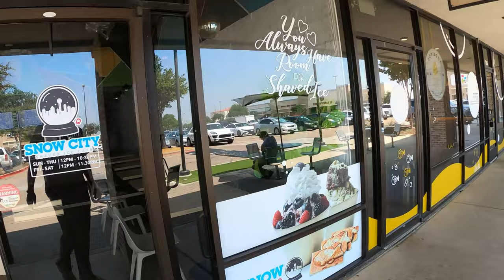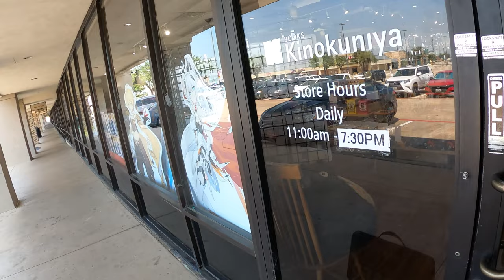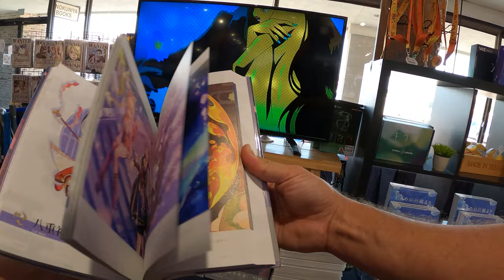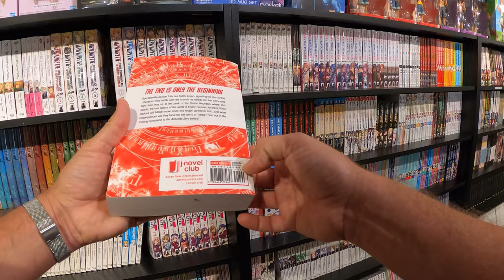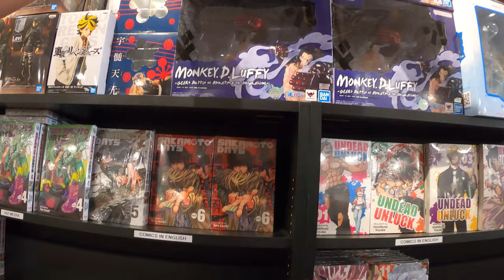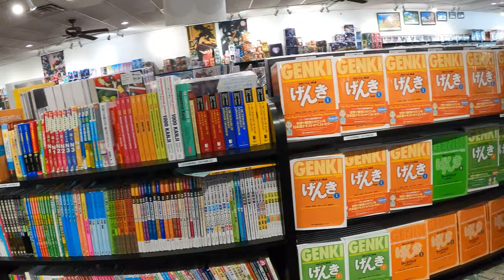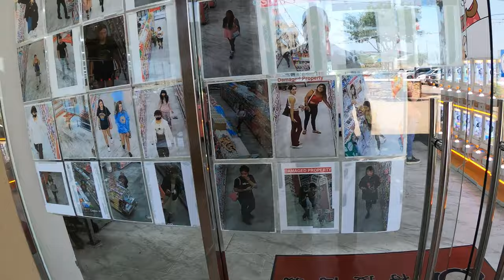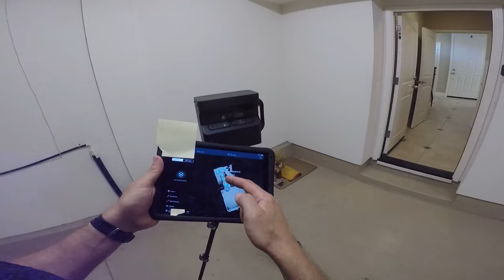Japanische Buchhandlung / Anime Store in Texas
Heute gehe ich mit euch durch eine asiatische Strip Mall in Carrollton, Texas. Hauptziel ist Kinokuniya, ein japanischer Buchladen bzw. Anime Store. Der Weg führt mich dann aber noch durch eine Bäckerei, einen Teso Supermarkt sowie einen Daiso Japan Store.

KAPITEL

00:00 Start
02:16 Kinokuniya
23:42 Bäckerei
24:57 Teso Supermarkt
29:05 Daiso Japan
40:34 Outro

LINKS

(Video von mir aus 05/2019)